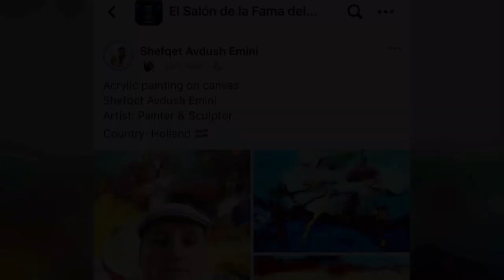Shefqet Avdush Emini - Master of Art